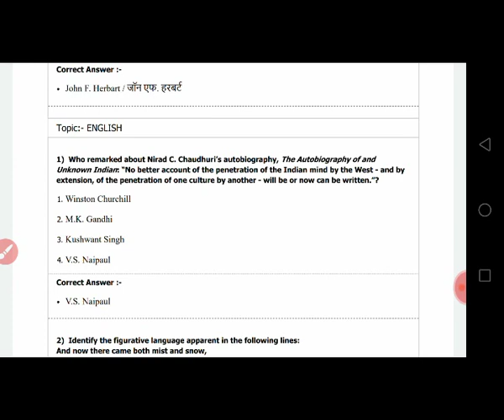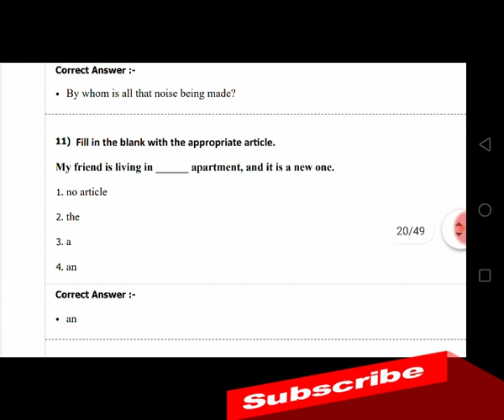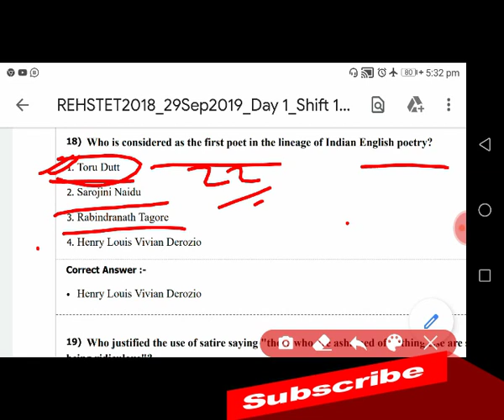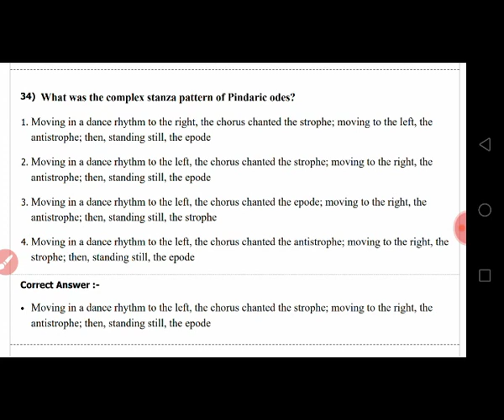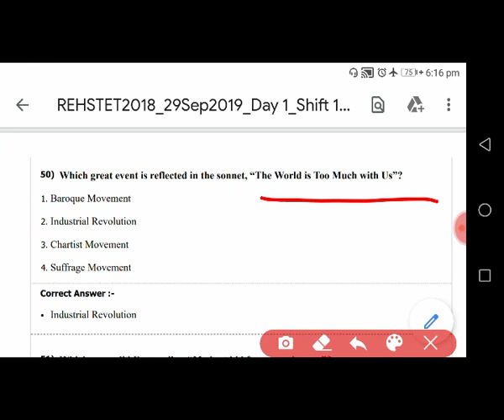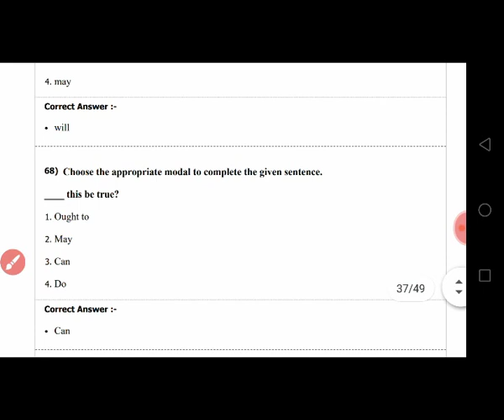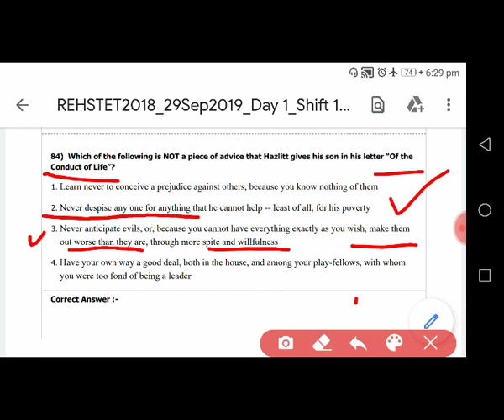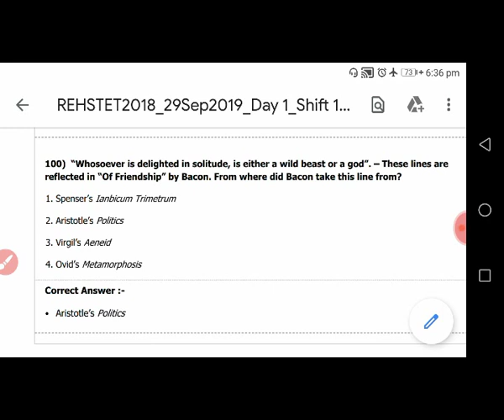MP TET -1 RE-EXAM ON 29-SEP-2019 | Complete Analysis | 100 Questions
Hi,

About me :

I am Kaushal Kishor Sharma  ( M.A. English, D.el ed, B. ed,  PGDCA)

About this video :

MP TET - 1 Exam held on 29-Sep-2019 complete analysis of 100 marks question.
We will talk about all the questions aksed in the Part - B